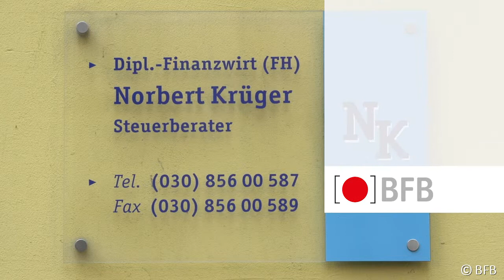Steuerberatung Berlin-Mariendorf | Norbert Krüger